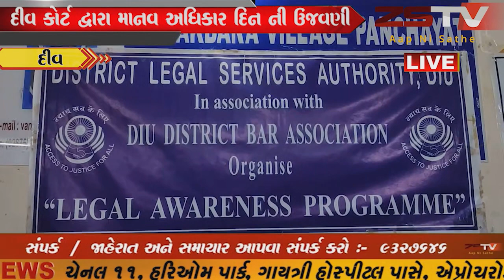દીવ ના વણાક્બારા ખાતે માનવ અધિકાર દિવસ પર કાનૂની શિબિર નું આયોજન